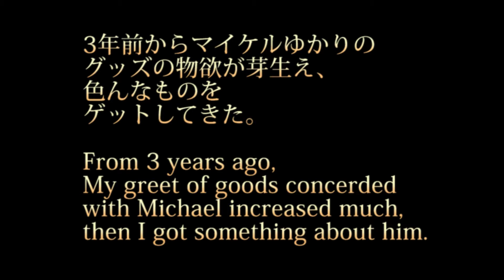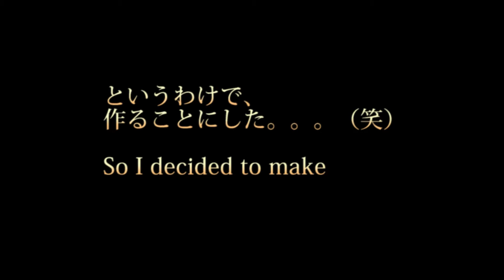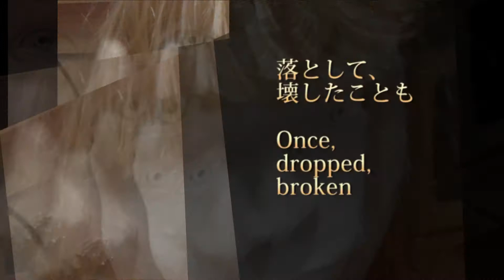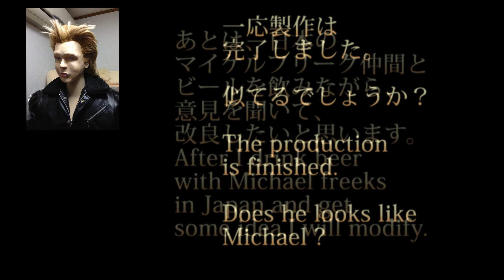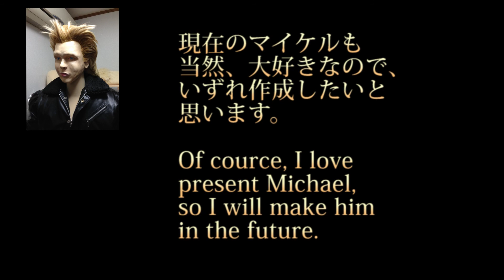I got my god : My "Michael" Schenker !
マイケルゆかりのグッズの物欲がMaxに達し、1/1 マイケル型ギターハンガーを製作しました。

I made my "Michael" because I am crazy for Michael Schenker !